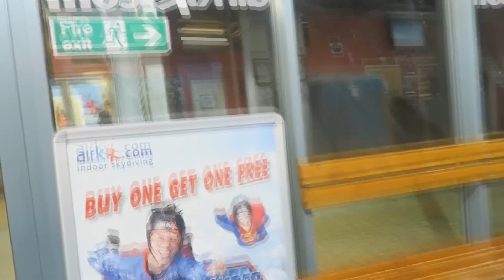MY DAD CAN'T DO IT!